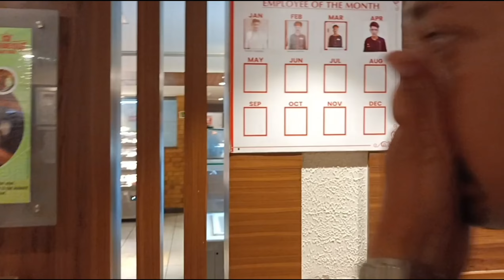Eid Mubarak || Iss baar Eid Ludhiana mein